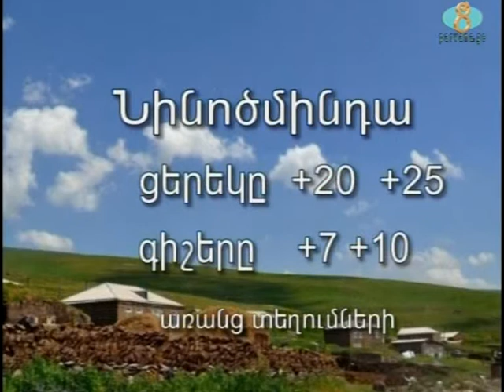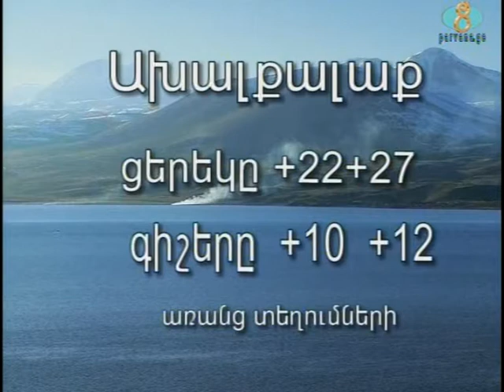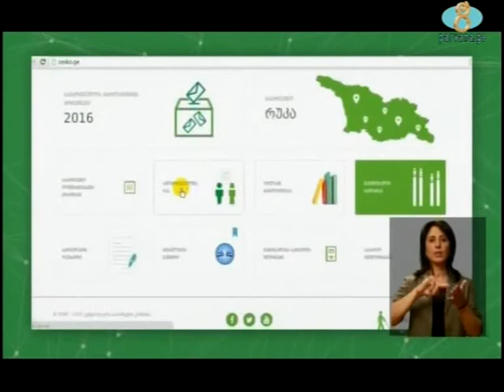Անդրադարձ լրատվական ծրագիր 27 09 2017